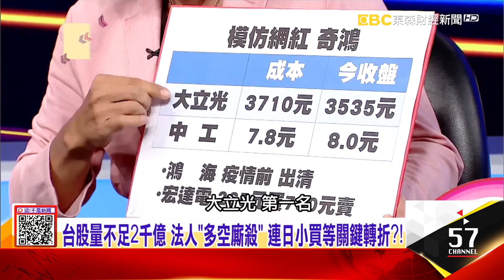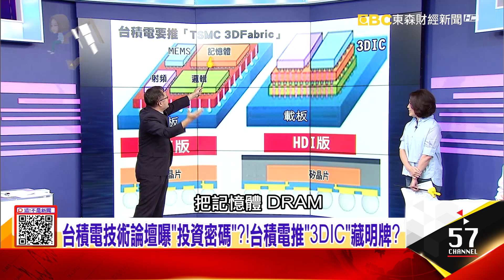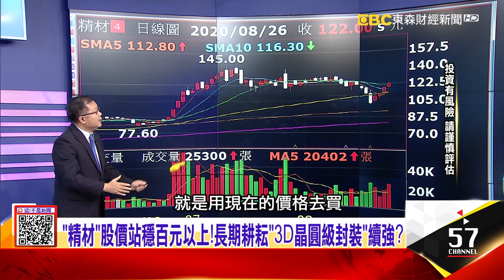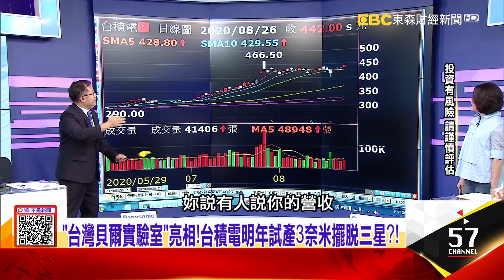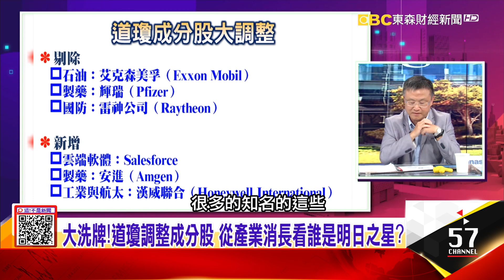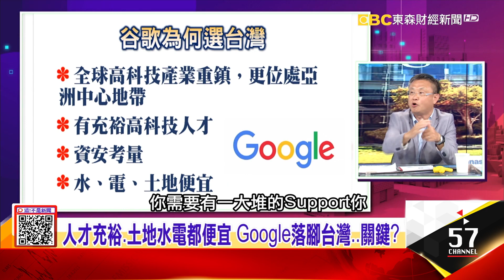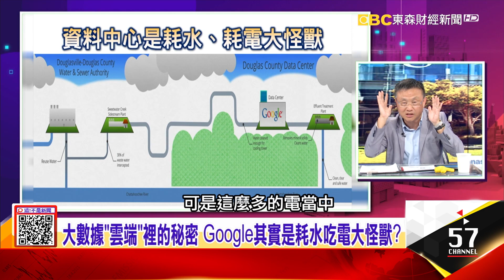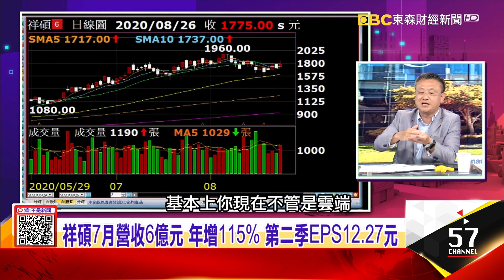大數據「雲端」裡的秘密 Google其實是耗水吃電大怪獸？台積電技術論壇曝「投資密碼」？！台積電推「3DIC」藏明牌？-【這！不是新聞 精華篇】20200826-4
斥資200億加碼蓋資料中心 Google為何這麼愛台灣？
大數據「雲端」裡的秘密 Google其實是耗水吃電大怪獸？台積電技術論壇曝「投資密碼」？！台積電推「3DIC」藏明牌？